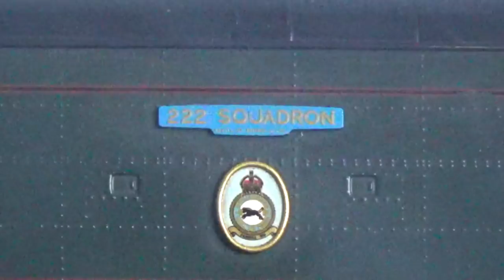RE UPLOADED LOBR: Brighton | A Bow For The Goldern Arrow Teaser Trailer + New Release Date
Sincerest Apologies For The Prolonged Delay!

But...

Get a glimpse of LOBR: Brighton finale “A Bow For The Golden Arrow” in this new (re-uploaded) teaser trailer, with the (new) release date for the finale of Season 1, as engines of shed 75A are about to go head-to-head in a competition of reliability and speed, for a Golden Prize.

Watch the LOBR: Brighton finale "A Bow For The Golden Arrow" on Sunday, September 30th at 12:00 p.m. (British Time) at TFL Creative Media and catch up with the rest of the series before the finale premiere on this playlist...